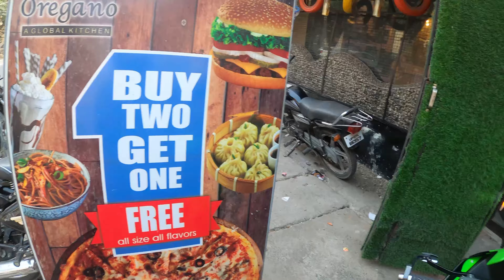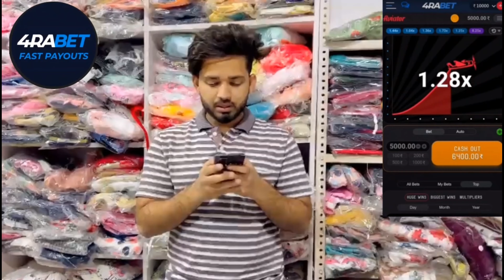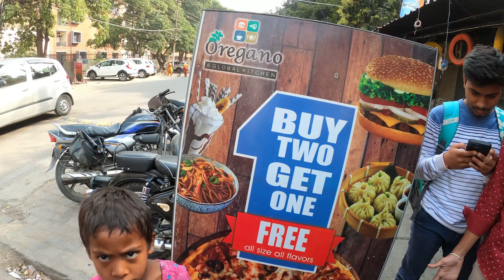Gave Superbike Zx10r Ride To Road Side Poor kids || Real Children Happiness 🥺💔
🎁 Get your 200% welcome bonus pack (up to 30000 rs) and win here everyday!